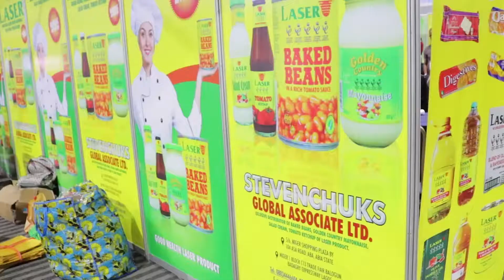HOW I VISITED FOOD AND BEVERAGES WEST AFRICA EXHIBITION ft Angel, Ruth and Tsola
We visited the Food and Beverage West Africa Exhibition 2019, which held from June 18, 2019 to Thursday, June 20, 2019 at Landmark Centre, in Lagos, Nigeria
The exhibition hosted over 120 food and beverage companies both internationally and locally and hosted over 4,000 attendees consisting of local importers, distributors, retailers, manufacturers, hospitality and other industries.
It was fun and there was lots to see….